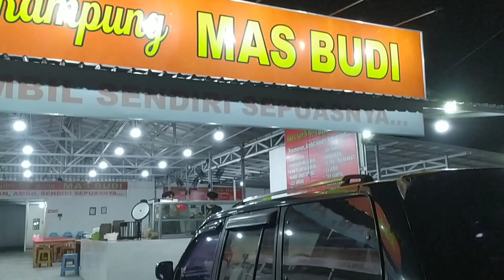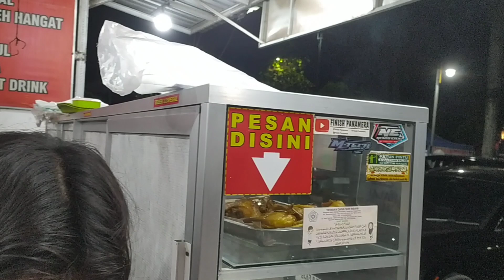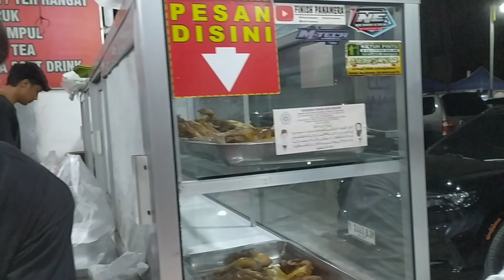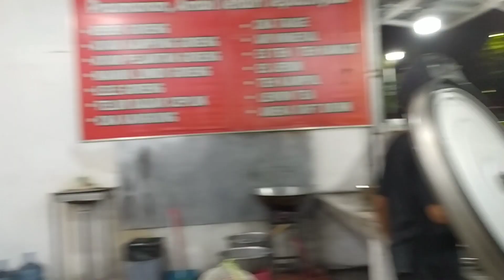Penting Ngisi Perut daripada semaput..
Ngisi perut biar gak semaput..